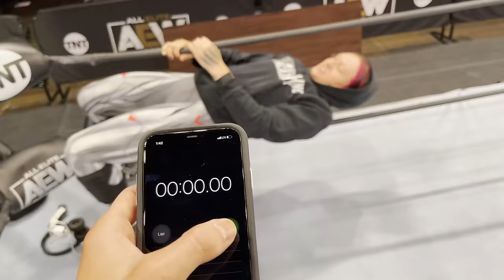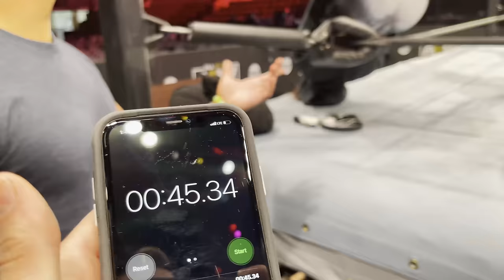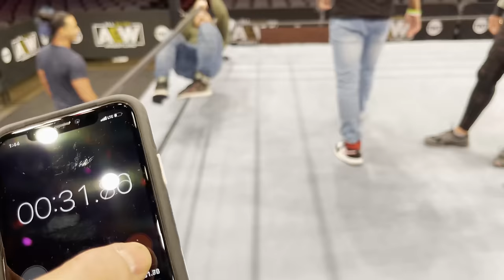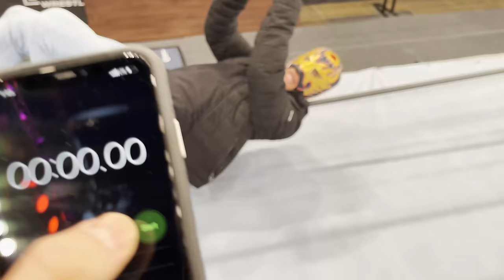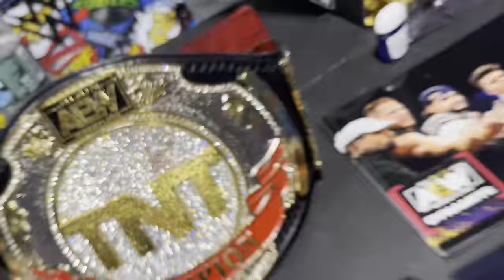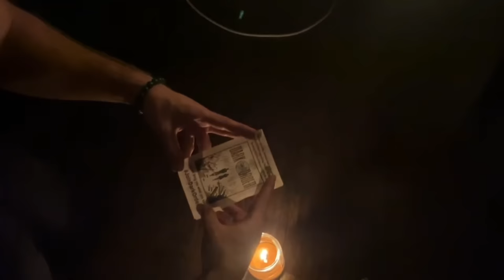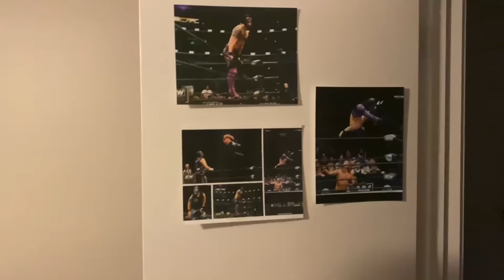TAZ tired to KILL ME! • AEW Dynamite Vlog - Vlog 346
Behind the Scenes from AEW Dynamite Grand Slam